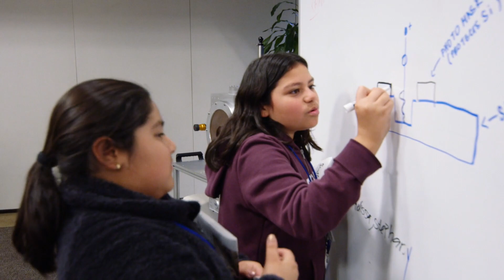Envision a Brighter Future: the C.L.A.S.S. Outreach Program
The C.L.A.S.S. Outreach Program is about promoting a message that encourages students in the African American and Latino communities to reach for higher education and careers in STEM. The program provides students with an experience that not only teaches them about current technology manufacturing, but also gives the students role models and mentors to guide them in their pursuit of excellence.